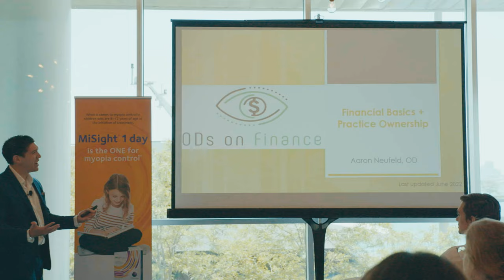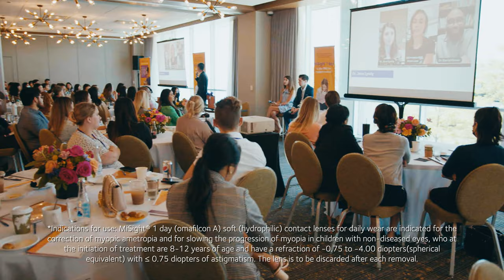CooperVision’s 2022 Graduate Summit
An educational event, hosted by CooperVision to support optometry graduates entering practice. CooperVision dives into the “how-to” of practice management, preparing recent graduates for success in their early careers.